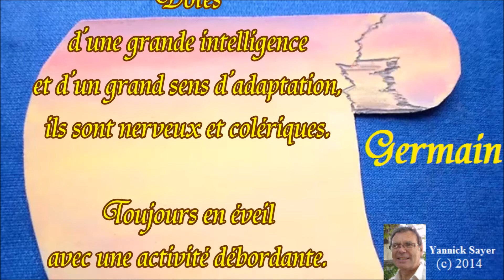Choisir un prénom et fêter un prénom : Germain fêté le 31 juillet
Choisir un prénom à l'aide des grandes lignes de sa caractérologie et fêter un prénom : Germain, 31 juillet. A partager et envoyer : Dotés d'une grande intelligence et d'un grand sens d'adaptation, ils sont nerveux et colériques. Toujours en éveil avec une activité débordante. Ils réagissent rapidement au quart de tour et sont capables de faire plusieurs choses correctement en même temps. Sa couleur est le jaune.